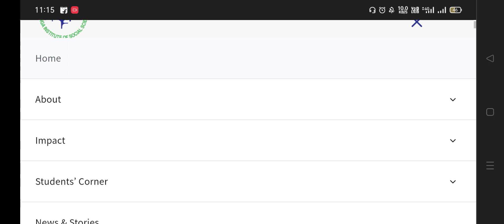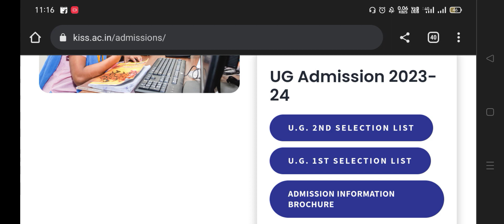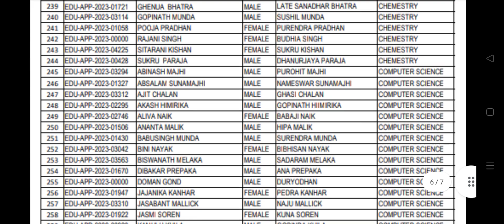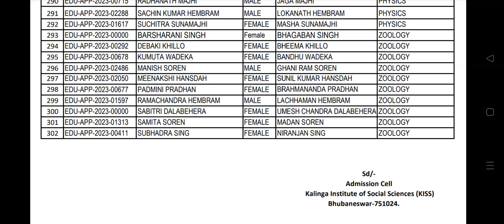KISS +3 2ND MERIT LIST || HOW TO CHECK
Instagram id

I m always for your difficulties,may I help you ?